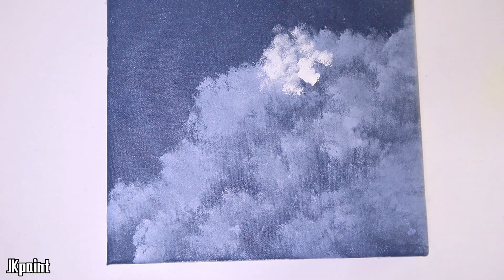EASY CLOUD ACRYLIC PAINTING TUTORIAL FOR BEGINNERS | LEARN HOW TO PAINT | RELAXING #83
Hope you enjoy watching my video. Have a good day.
▶BGM
Touching_Moment.mp3
Waterfall.mp3
▶Colors listed on the left screen
▶Canvas Size 20*20cm
▶BGM from YouTube library